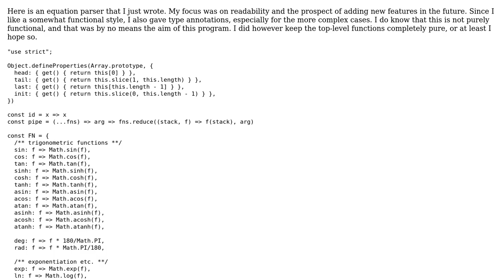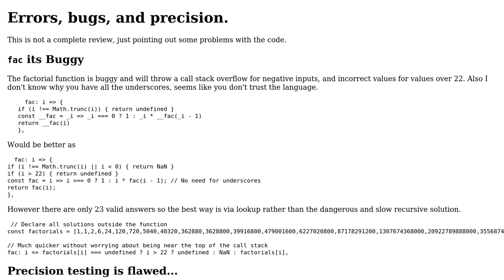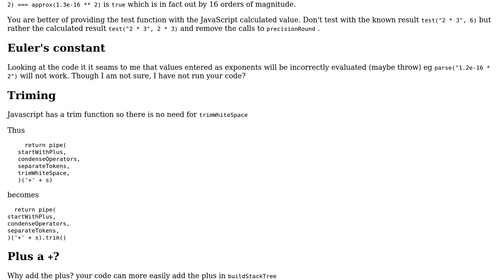Code Review: Equation parser + solver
With thanks & praise to God, and with thanks to the many people who have made this project possible! | Content (except music & images) licensed under CC BY-SA | Music | Images & others | With thanks to user tifrel user Jamal user Blindman67 and the Stack Exchange Network Trademarks are property of their respective owners. You are responsible for your own actions.